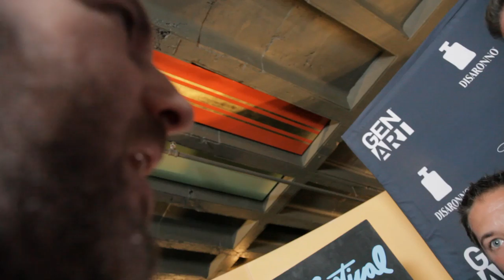Closing Night - Yul Vazquez "Salvation Boulevard" (2011 GEN ART FILM FEST)